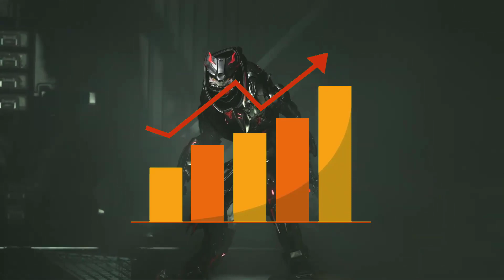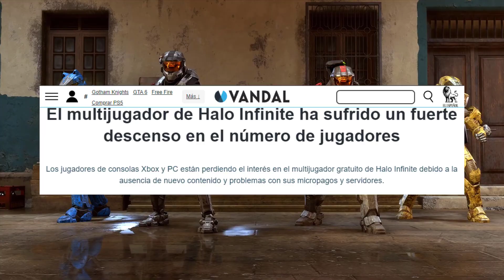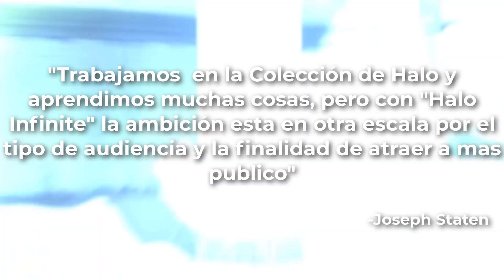SOLO LAS COLABORACIONES PUEDEN SALVAR Halo Infinite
Halo Infinite necesita colaboraciones